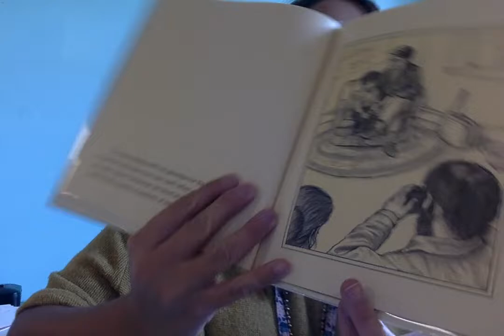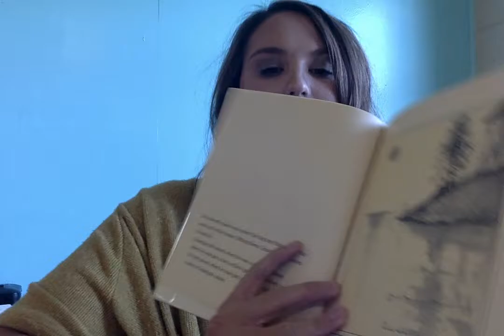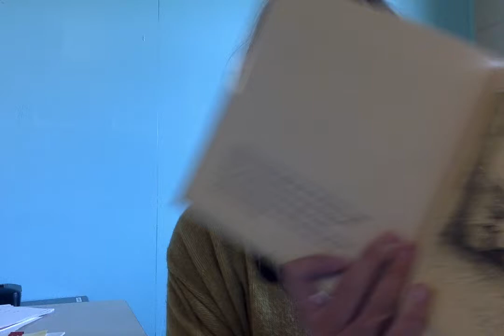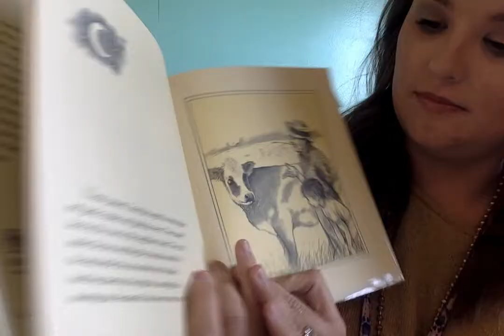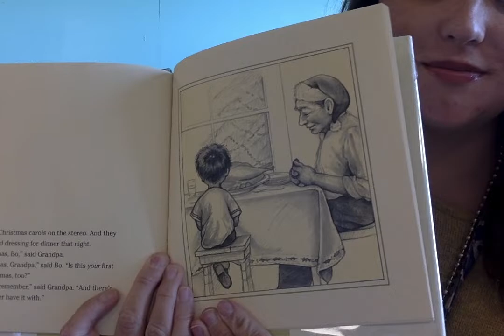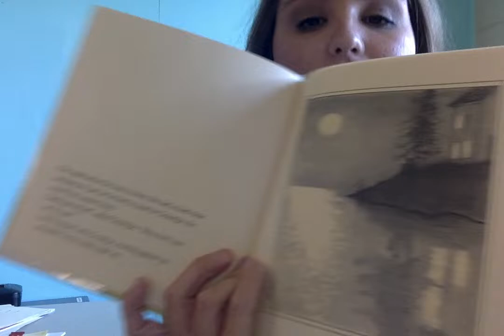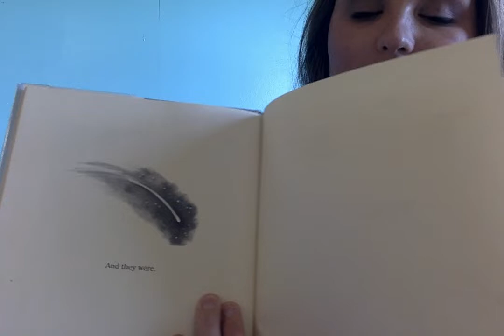Grandpa & Bo by Kevin Henkes